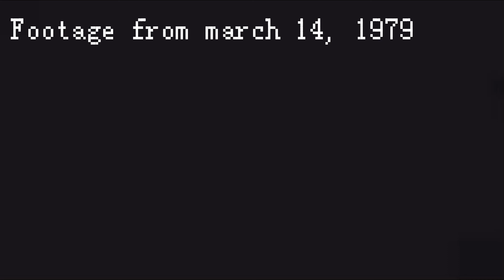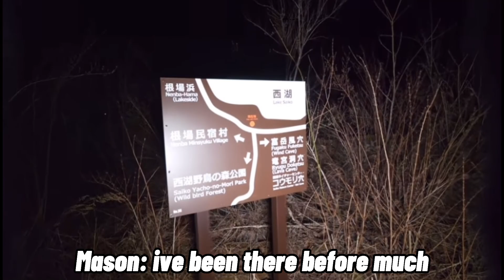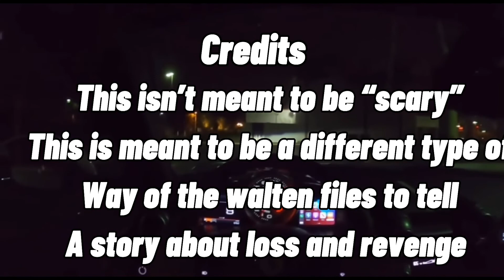The Edward Files 2 - ENTER THE FACILITY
The Edward files is inspired by the walten files i loved the disturbing way the walten files is done in so i wanna give my own shot at it aka the secret lore

Outro song from: Kaleb I.A.

Music used in the video:
Bad Thoughts Consume You - Jacob Woodson

Twitter: The Jojo brainrots